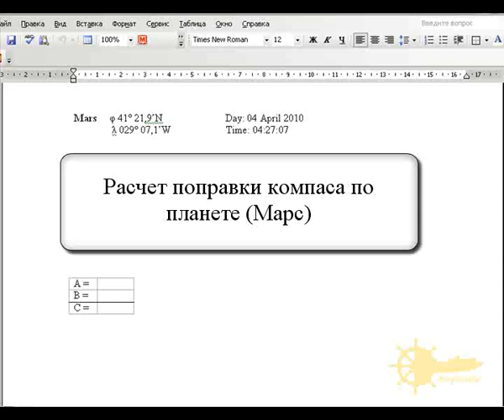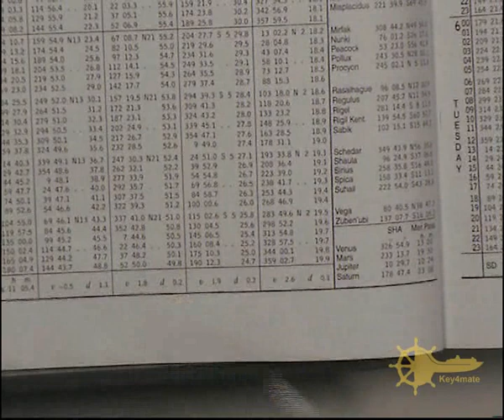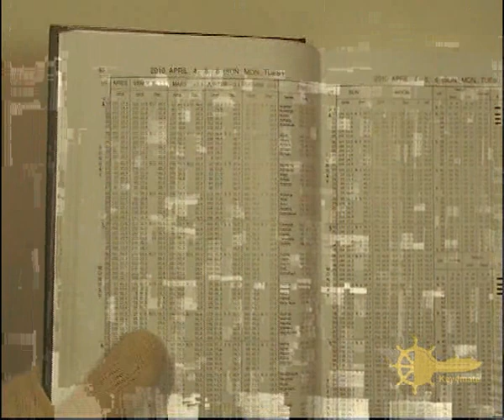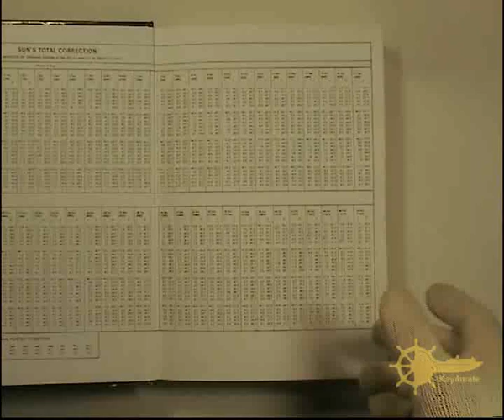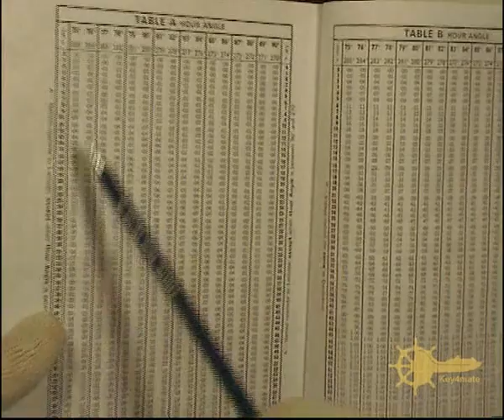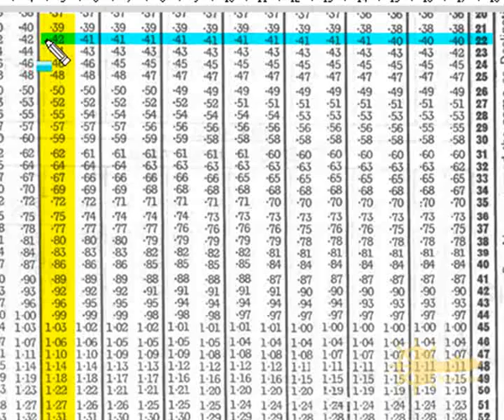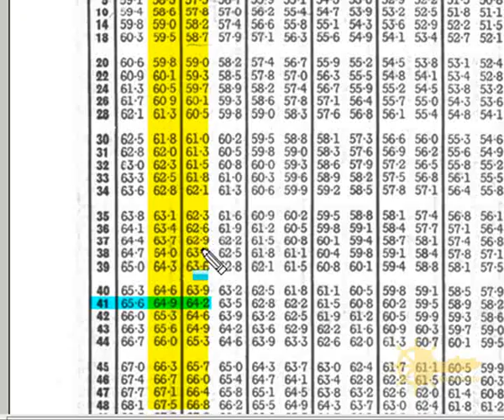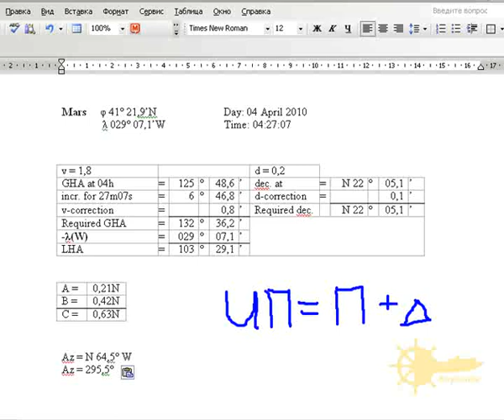Расчет поправки компаса по планете Марс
Мореходная астрономия. Навигация Nautical astronomy  Navigation Mediterranean Shipping Company  Maersk  CMA CGM Group  American President Lines  German shipping company Hapag-Lloyd   Evergreen Line  COSCO Container Lines or COSCON  China Shipping Container Lines (CSCL)  Hanjin Shipping, South Korea  Mitsui O.S.K. Lines (MOL)   Teekay Corp.  Frontline Ltd  Tsakos Energy Navigation   Nordic American Tanker   Ship Finance International Limited  DHT Holdings Inc  LNG Carrier Tembek  LNG Carrier Gasleys  Frank A Shrontz  employees  Orient Overseas Container Line   Nippon Yusen Kabushiki Kaisha  Hanjin Shipping Co. Ltd.Hapag Lloyd  China Ocean Shipping Container Line  Evergreen Marine Corporation   CMA CGM S.A.  Mediterranean Shipping Company S.A.   A.P. Moller – Maersk Group   SCF group  AET tankers   Dynacom Tanker  Ocean Tankers  China shipping development   OSG  Oman shipping  Dalian Ocena ShippingB AMC W Maritime  Minerva Marine  SK shipping  biggest tanker ships company  Mega shippers  Top 30 tanker companies   The Biggest Shipping Companies in the World  Biggest Tanker Ships in the World  Largest Oil Tanker Shipping Companies In The World Kozlov Kirill Alexandrovich. Training video for seamen. Maersk Group  China COSCO Shipping  Evergreen Marine  Hapag-Lloyd  Yang Ming Marine Transport Corporation  Orient Overseas Container Line  United Arab Shipping Company  Mitsui O.S.K. Lines  Hyundai Merchant Marine  Pacific International Lines  Vship. Stolt nielson. Ship's company Mediterranean Shipping Company Textbook for sailors. Video for sailors. Safety video for seaman. Work in the sea. Best crewing. A training video for seamen. Life in the sea. Work in the sea. Training. A video course. The captain is the navigator pilot. Seaman, Seafarer. Deck crew. Crewing agencies and companies.